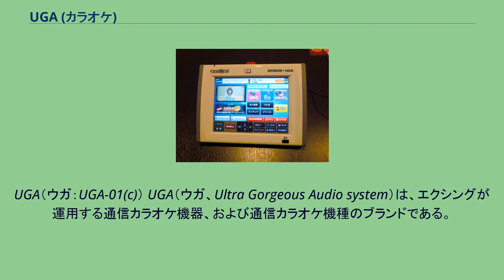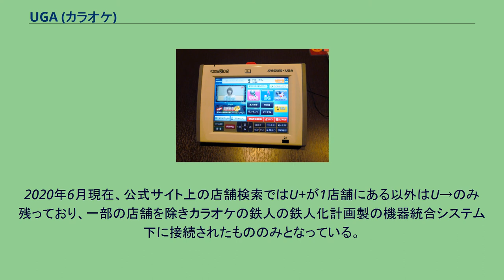UGA (カラオケ)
UGA（ウガ：UGA-01(c)） UGA（ウガ、Ultra Gorgeous Audio system）は、エクシングが運用する通信カラオケ機器、および通信カラオケ機種のブランドである。
かつてはBMBが運営していたが、2009年10月末に当時の親会社であるUSENとJOYSOUNDを運営するエクシングとの間でBMBの全株式をエクシングに譲渡する株式譲渡契約を締結、2010年1月20日エクシングへの株式譲渡が完了した。
譲渡時の方針では、UGAについては当面の間従来どおりBMBが運営する予定であったが、2010年7月1日付でBMBがエクシングに吸収合併され解散、エクシングに移管された。
エクシングに移管されて以降、同社は2012年6月にJOYSOUND f1（ジョイサウンドエフワン：JS-F1）を皮切りにUGAの曲の一部に対応したJOYSOUNDの新機種を発表していったが、UGAの機種はBMB時代に発表されたU→（ウガネクスト/uga next）系を最後に発表されないまま、U+（ウガプラス/uga plus）以前の機種向けの2018年3月に新曲の配信が終了。
2020年6月現在、公式サイト上の店舗検索ではU+が1店舗にある以外はU→のみ残っており、一部の店舗を除きカラオケの鉄人の鉄人化計画製の機器統合システム下に接続されたもののみとなっている。
キョクナビ（JR-300） 全て過去。
ほか